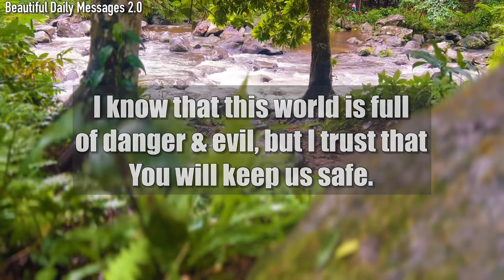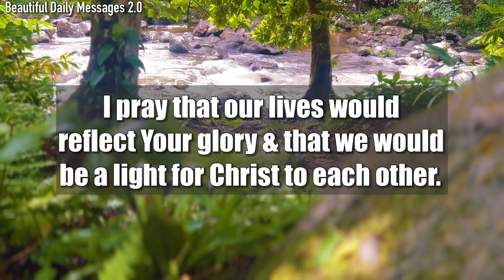Lord God, Please free us from the turmoil & chaos that so often plagues families…#240